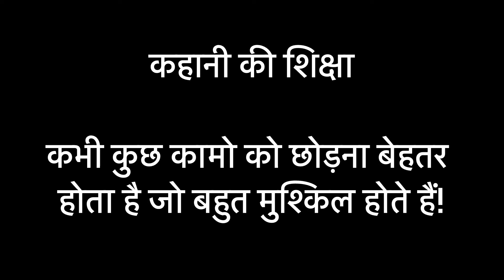लोमड़ी और अंगूर की कहानी | FOX AND GRAPES | hindi kahaniya | Mowgli | Mega episodes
लोमड़ी और अंगूर की लघु कहानी | SHORT STORY OF FOX AND GRAPES funny cartoon hindistories infobells jungle junglebook hindi hindikahaniya @Ify2